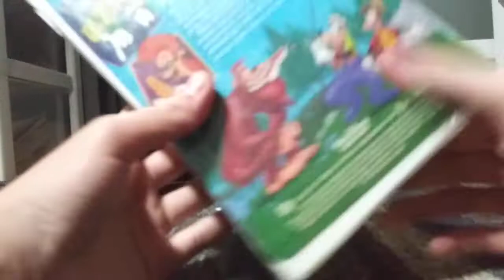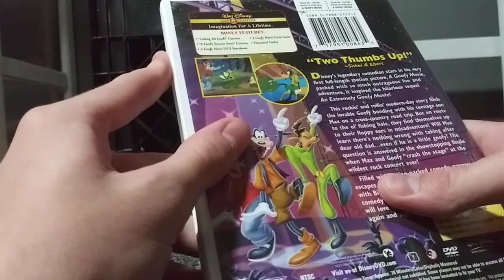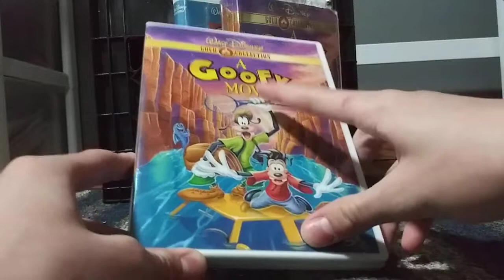3 Different Versions of A Goofy Movie